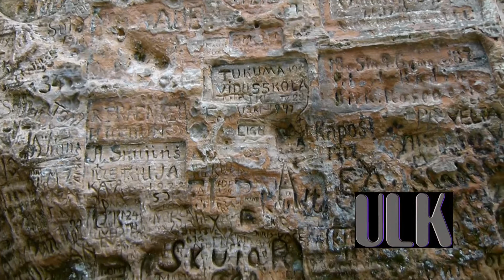Cueva de Gutmanis. Letonia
Se trata de la cueva más profunda de los países bálticos. Está en Letonia en la orilla del río Gauja en el Parque Nacional de Sigulda. Tiene 19 metros de profundidad y está relacionada con la historia letona de la Rosa de Turaida.This is the deepest cave in the Baltic countries. Is Latvia in the Gauja River bank in the National Park of Sigulda. Is 19 meters deep and is related to Latvian history of the Rose of Turaida